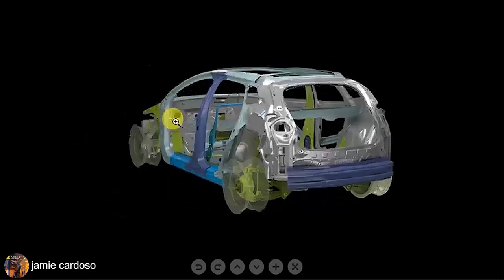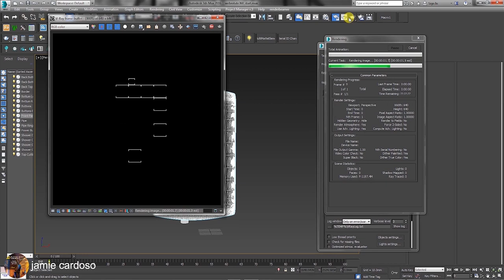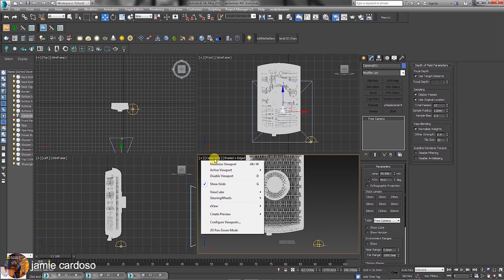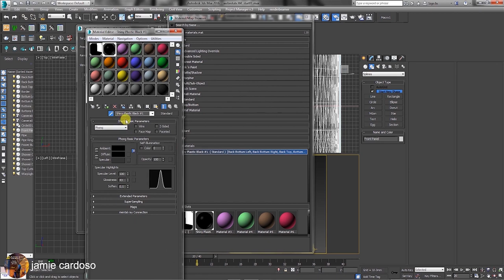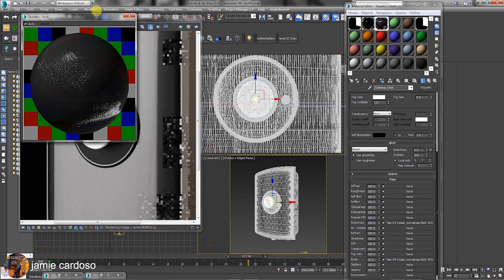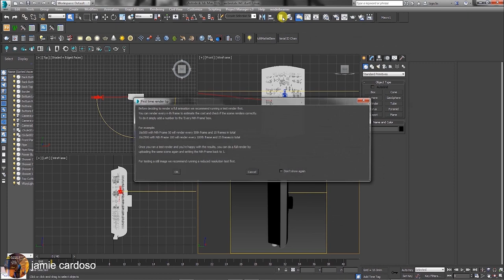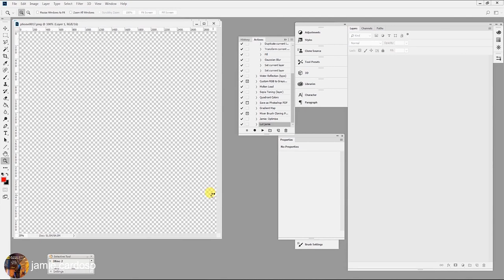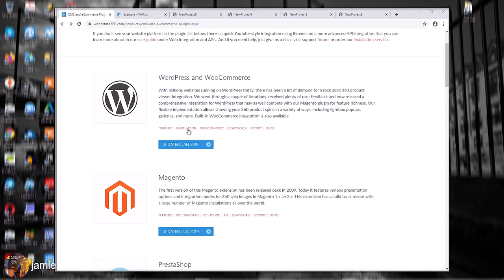How to Create WebRotate 360 Product Views with 3ds Max and V-Ray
In this video tutorial Jamie Cardoso will guide you step by step through setting up a 3D product model in 3ds Max for photorealistic rendering in V-Ray and using rendered images in WebRotate 360 software.